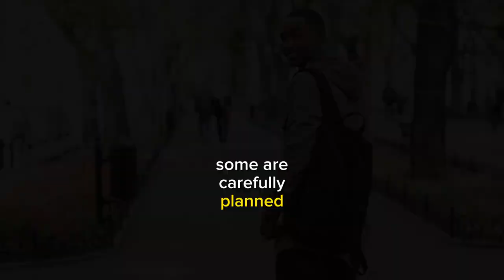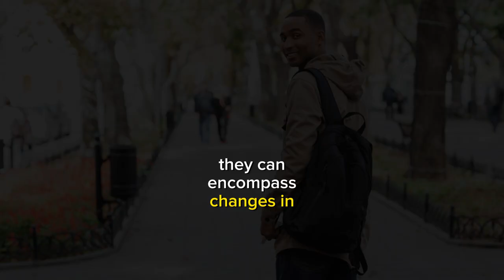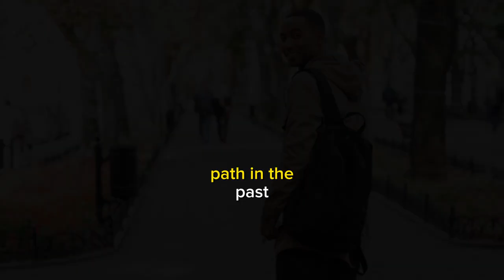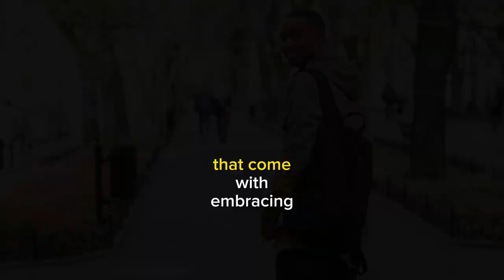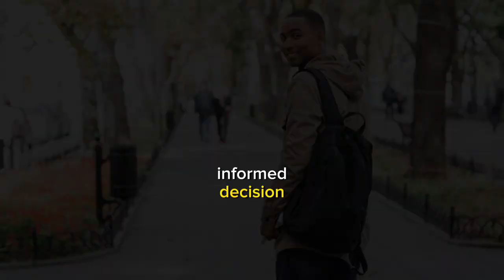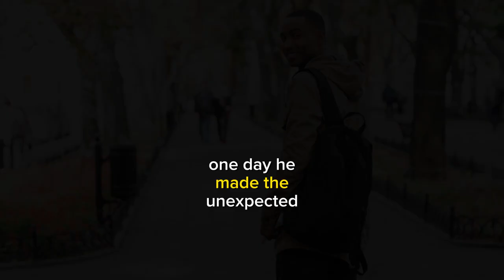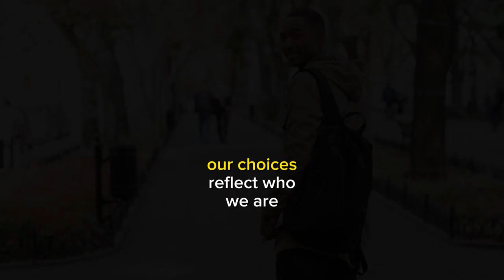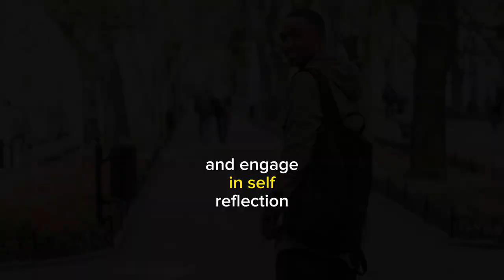#239: When Progress Means Going Back: A Reflection on Unexpected Choices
This is an audio of a Webmobyle Blog post Titled "When Progress Means Going Back: A Reflection on Unexpected Choices”.

INTRO
Life is a journey filled with choices. Some are carefully planned, leading us forward on a path we’ve charted for ourselves. Others, however, are entirely unexpected, and these choices can lead us back along a path we thought we’d left behind. While it’s natural to fear the idea of moving backward, it’s equally important to recognize the value of such choices.